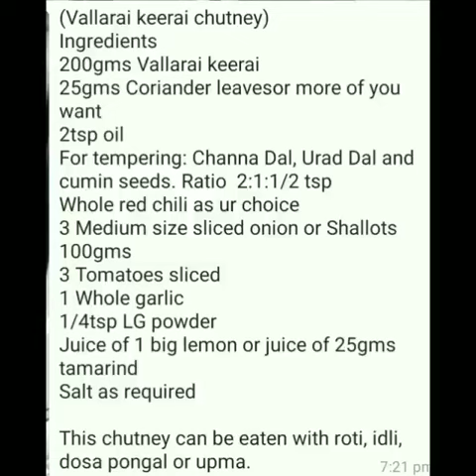Sai Lakshmi teaches Vallarai keerai chutney/வல்லராய் கீராய் சட்னி/वल्लारै कीरै चटनी/မြင်းခွာရွက်သနပ်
Sai Lakshmi teaches Vallarai keerai chutney/வல்லராய் கீராய் சட்னி/वल्लारै कीरै चटनी/မြင်းခွာရွက်သန

Vallarai keerai chutney)
Ingredients
200gms Vallarai keerai
25gms Coriander leavesor more of you want
2tsp oil
For tempering: Channa Dal, Urad Dal and cumin seeds. Ratio  2:1:1/2 tsp
Whole red chili as ur choice
3 Medium size sliced onion or Shallots 100gms
3 Tomatoes sliced
1 Whole garlic
1/4tsp LG powder
Juice of 1 big lemon or juice of 25gms tamarind

This chutney can be eaten with roti, idli, dosa pongal or upma.